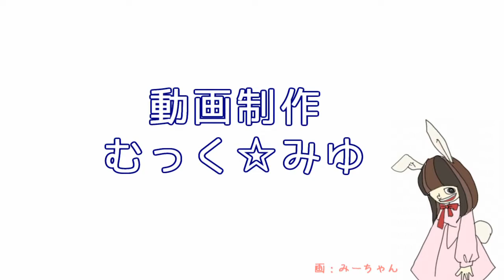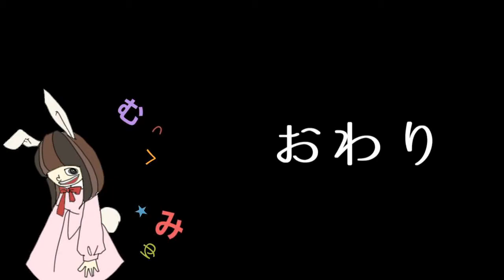重力姫キトゥン最後の選択！GRAVITY DAZE2を実況プレイ☆54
GRAVITY DAZE2プレイします
初代GRAVITY DAZE(PS Vita版)はプレイしていたので、
とても楽しみです！
完結編って書いてあるからこれで終わりな感じはするね
一体どんなエンディングが待っているんだろうか
相変わらず土日の朝にやっているアニメ感も出ていて、
キトゥンはひどい扱いされてたりして、
懐かしい感じがしてますｗ
そして、3/21に無料DLCが配信されるので、
それまでにはクリアしたい感じｗ

【重力姫キトゥン最後の選択！GRAVITY DAZE2を実況プレイ☆再生リスト】